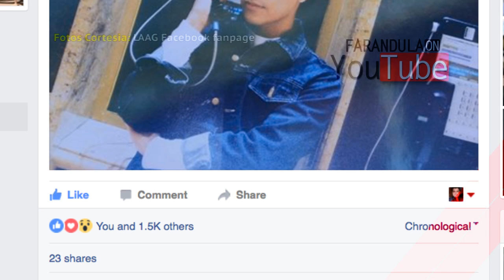Luis Alberto Aguilera Sorprende con nueva Foto!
Luis Alberto Aguilera Sorprende con nueva Foto! Aqui tienen una nueva oto de LAAG en su pagina de fan page. Con quien el esta hablando por telefono? deja tu comentario y subscribete!

2016 OTV Networks | Caraveomedia Studios